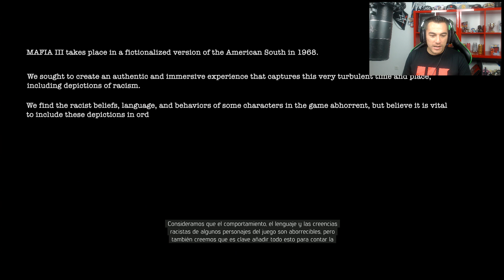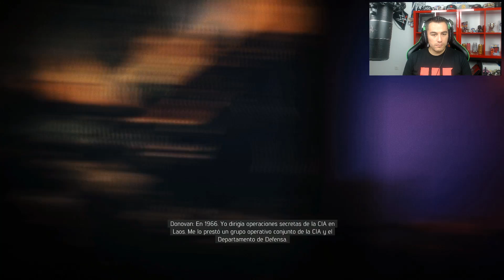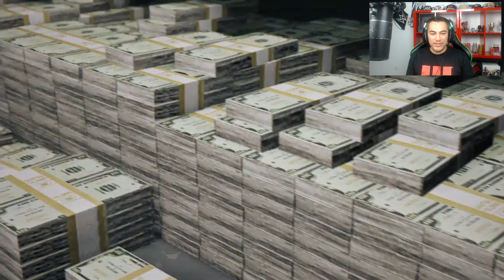MAFIA III #1 | LINCOLN CLAY HA LLEGADO PARA REVENTAR A TODOS!! | XxStratusxX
►►CANAL SECUNDARIO ARK, MINECRAFT Y MAS!!◄◄